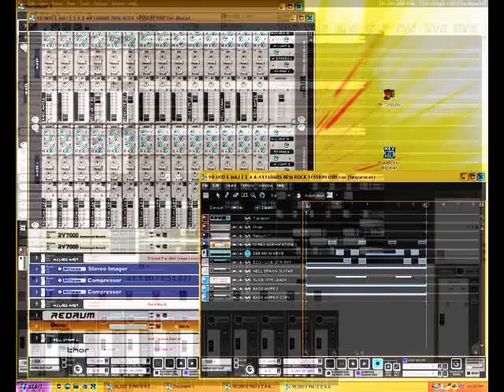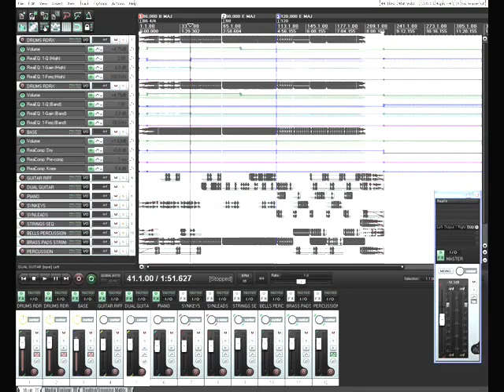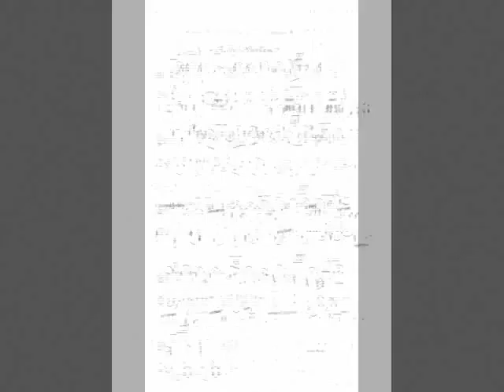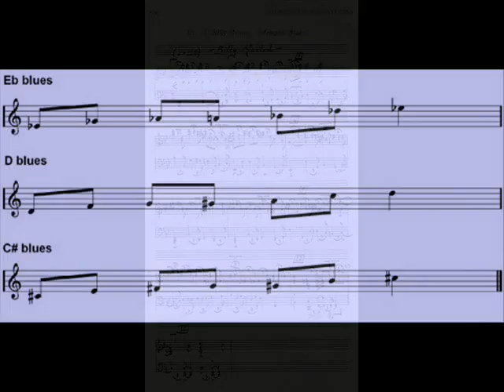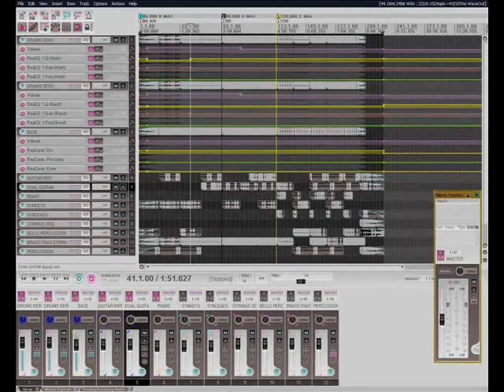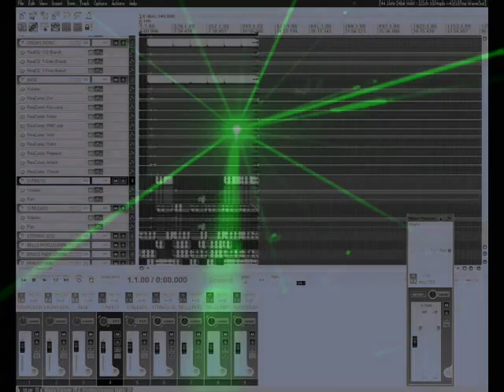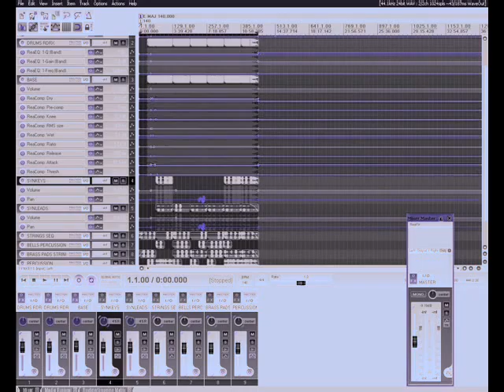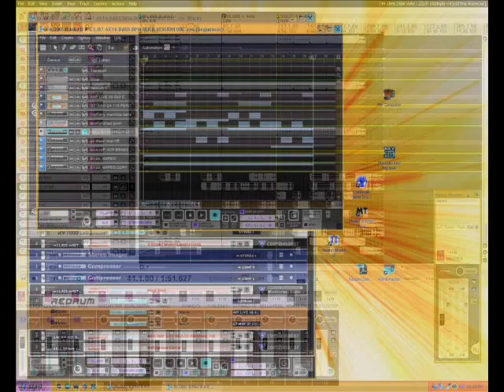strange kind of blues by Nick108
Created using Reason 4, The Reaper 4.25 from Cockos, KeyRig49 from M-Audio, Windows Movie Maker II with Spice FX 6 from Pixelan, so chant the Holy Names Always and Rock For Radharani.